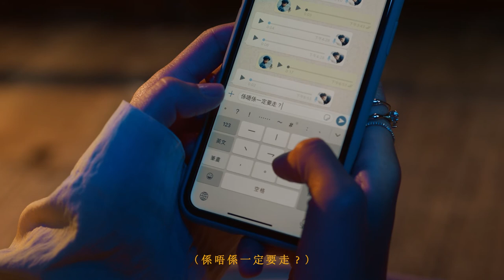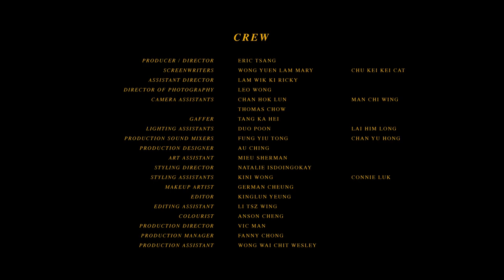2021 EarUp Music 搶耳音樂 'Before Departure' - EP02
Director/Producer: Eric Tsang
Screenwriters: Wong Yuen Lam Mary, Chu Kei Kei Cat
Assistant director: Lam Wik Ki Ricky

Director of Photography (DP): Leo Wong
Camera assistants: Chan Hok Lun, Man Chi Wing, Thomas Chow
Gaffer: Tang Ka Kei
Lighting assistants: Duo Poon, Lai Him Long
Production sound mixers: Fung Yiu Tong, Chan Yu Hong

Production designer: Au Ching
Art assistant: Mieu Sherman
Styling director: Natalie Isdoingokay
Styling assistants: Kini Wong, Connie Luk
Makeup artist: German Cheung
Choreographer: Lester Lam

Editor: Kinglun Yeung
Editing assistant: Li Tsz Wing
Color: Anson Cheng
Production director: Vic Man
Production manager: Fanny Chong
Production assistant: Wong Wai Chit Wesley